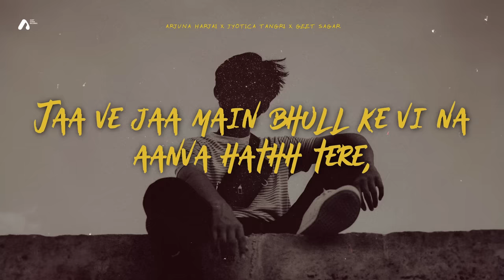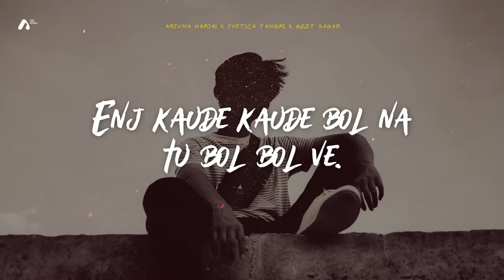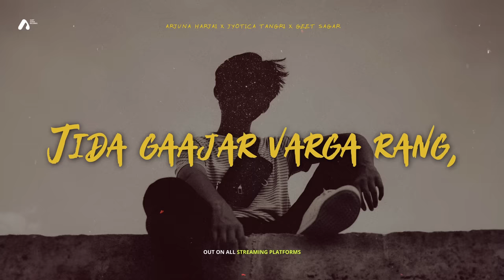Winter Ayun Waliye : ARJUNĀ X Jyotica Tangri & Geet Sagar | Viral Song | Aart Sense Records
Winter Ayun Waliye is a captivating track that has swiftly become a viral sensation, enchanting listeners with its melodious harmony and evocative lyrics. This vibrant, peppy love song that captures a playful and humorous conversation between a couple. Inspired by the popular meme "Summer jaun Waliye, Winter Ayun Waliye.

The track weaves a tale of miscommunication and affection in a lighthearted way. The song begins with the girl teasing her boyfriend, suggesting that he desires to be with a foreigner or a white-skinned girl. This playful accusation sets the tone for a lively exchange, filled with wit and charm. As the song progresses, the boy, deeply misunderstood, is quick to clarify his true feelings. He, along with his friends, jumps into the conversation, affirming his love and commitment to his girlfriend. The lyrics artfully depict this back-and-forth banter, showcasing the boy's earnestness and the girl's playful nature.

The first from our series "The One Minute Composer" where Divya takes the producers seat and based on her brief and ideas Arjuna try's to create a trendy song, all condensed into a captivating 60-90 second video. Dive into our musical experiment!

Video : Winter Ayun Waliye Lyrical
Song : Winter Ayun Waliye
Music Composed & Produced by : Arjuna Harjai
Lyrics : Geet Sagar
Singers : Jyotica Tangri & Arjuna Harjai
Violin : Raju Padhiyar
Reference Lyrics : Divya Harjai
RAP : Geet Sagar
Mixed & Mastered at : Aart Sense Studios Mumbai
Label : Aart Sense Records
Creative : Aditya Harjai
India Operations : Mr Madhusudan
A&R : Divya Harjai
Distributed by : Aart Sense Studios Limited
Marketed by : Aart Sense Studios UK